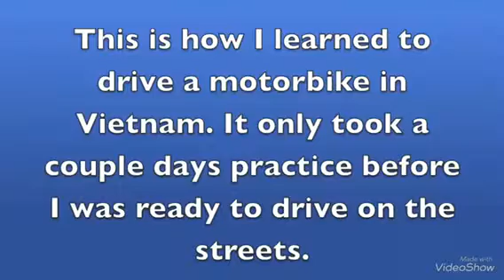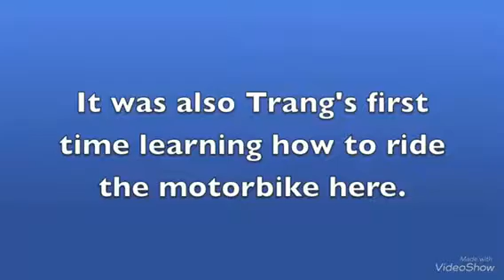Best place motorbike rental in Hanoi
Many people opt for low cost motorbikes. However, the address of the Motorbike rental in Hanoi is cheap – super cheap most of them provide old motorbike, poor quality, lack of prestige … You should not save money by finding a motorbike rental service This is because of the risk of unsafe, risky when traveling. Advice for you.

Consider carefully, consult the reviews and experiences of friends, relatives or find out information before deciding to rent a motorbike. You should consider carefully because the rent of motorbikes in Hanoi is not the most important factor but your safety is the first priority. Or simply, pick up the phone call Hotline: to experience the service of Motorbike Nguyen Tu rental prestige, professional, best price Hanoi.

All your requirements will be met with courtesy and professionalism at Motorbike Nguyen Tu. We also offer various payment methods with flexible terms to ensure you have a memorable experience with us.

Address: 112 Nguyen Van Cu, Bo De, Long Bien, Hanoi